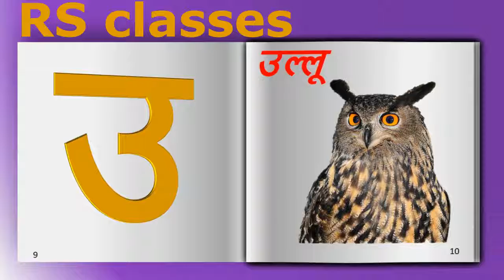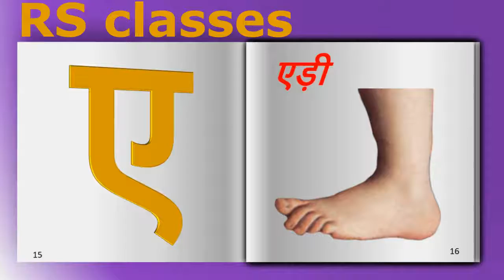अक्षर स्वर की पहचान Identify Hindi Vowels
अनार आम इमली ईख उल्लू ऋषि अनारकली और अंगूर
Alphabets With Pictures and Audio

We help to make Learning Fun and Enjoyable